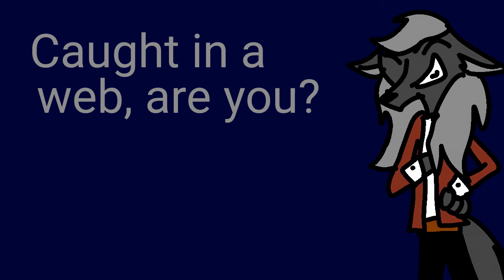Respiritgina Episode 1: The Capture (NOT CANON ANYMORE)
(This is not canon to the Respiritgina series)

A Dragon Tamer called Dracheron attempts to get a message to a magician, however, the werewolf Verine, doesn't make it so easy.

The 1st episode of Respiritgina is finally out!! Not gonna lie, this was a bit hard to complete, but I'm glad I got it done. This episode was a prequel (ish) and don't worry, more episodes will be coming!!

About Respiritgina:

Respiritgina is a place of magic and fantasy.  When Casey Walker stumbles upon this magical world with a desire to get home, his companion Trout aids him in his quest, only to realize that there is more to this world...

The characters belong to me